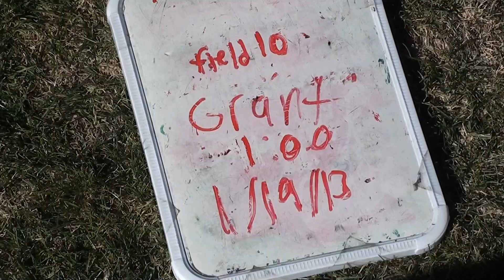1pm game 1/19/13 field 10